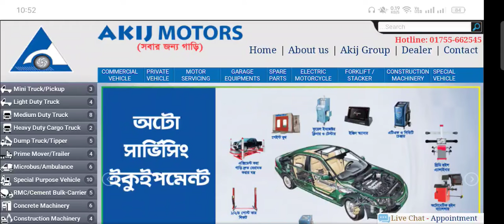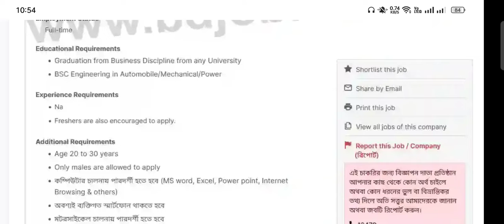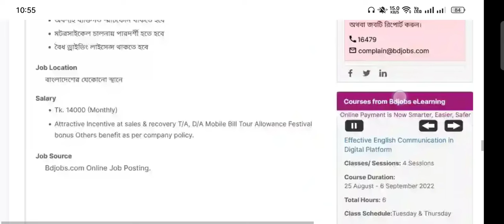akij group new job circular 2022।। আকিজ গ্রুপে নিয়োগ বিজ্ঞপ্তি ২০২২।। akij motors job circular 2022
Akij Motors Address: আকিজ সেন্টার,৯৭ শহীদ তাজউদ্দীন আহমেদ সরণি,সাতরাস্তা মোর, তেজগাঁও আই/এ,ঢাকা-১২০৮,বাংলাদেশ